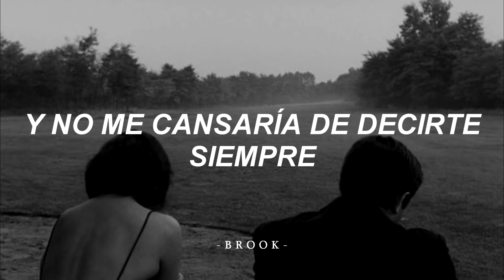Sandro - toda una vida - subtitulado español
Canción interpretada por Sandro (Roberto Sanchez) cantautor argentino.
La canción, compuesta por Osvaldo Farrés, es un bolero dedicado a su esposa Finita, hermana de la actriz Asunción del Peso, a quien conoció mientras trabajaba como publicista para la Cerveza Polar. Aunque entre ambos existía una notable diferencia de edad, todo indica que fue un amor a primera vista.​ La familia, que se oponía a la relación, envió a la joven fuera de La Habana, momento en el que Farrés le compuso el bolero, que fue estrenado por Pedro Vargas en el programa radiofónico La Hora Polar para que ella lo escuchara.​